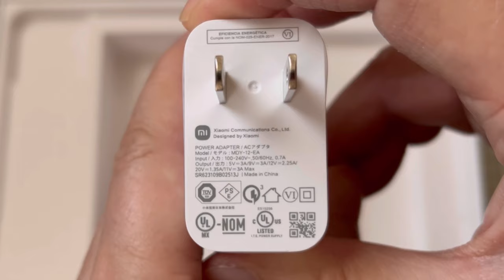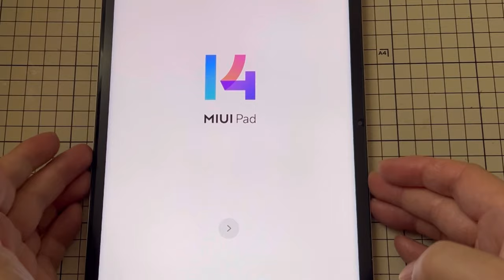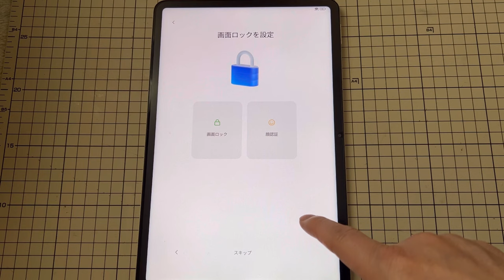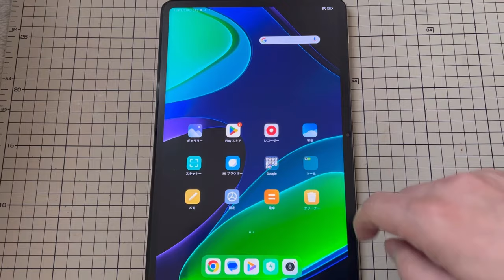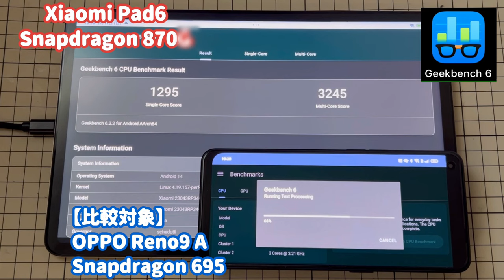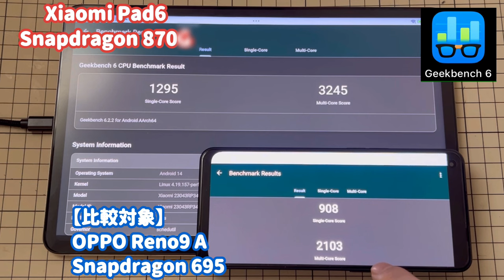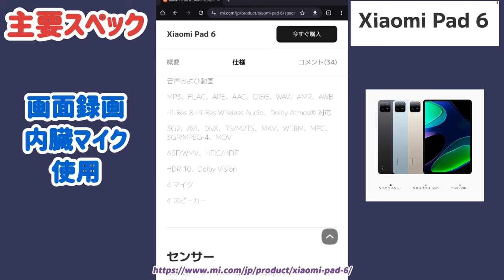【Xiaomi Pad6】Snapdragon 870 搭載でハイエンドクオリティ11インチタブレット【OPPO Reno9 A と性能比較】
Snapdragon 870 搭載で、製品キャッチフレーズ「ハイエンドクオリティを手に入れよう！」に惹かれ手に入れました。画面表示クオリティが高く４スピーカー Dolby Atmos にも対応しており、動画観賞用として申し分ない性能です。実際、これだけの用途ではもったいなく、仕事やゲームにも十分使える性能を持っているようです。カメラについても4K30FPS撮影が可能で、手振れ補正機能が搭載されているか不明ですが、手振れが抑制されているように感じました。ご参考になればと思います。

※注意：「Snapdragon 870G」 と記載されているところがあります、正解は「Snapdragon 870」です。

◆目次
00:00 プロローグ
01:19 開封 / 本体確認
04:44 電源ON / 初期設定 / 認証性能
06:44 各種ベンチマーク
09:34 画面と音の機能確認
11:25 カメラ機能確認
11:54 主要スペック
13:38 まとめ/エンディング

◆動画内で紹介したガジェット
　Xiaomi Pad6

◆動画中で画面に貼ったフイルム
　Xiaomi Pad 6 / Xiaomi Pad 6 Pro (11インチ)用 ペーパーライク フィルム 保護フィルム 反射低減 フィルム ポリエチレンテレフタレート

◆動画内で比較のため使用したガジェット
　・OPPO Reno9 A（OPPO）

◆動画中使用したYouTube動画

◆動画内で使用したソフト：
　・Geekbench 6 Android版
　・3DMARK WILD LIFE Android版

◆撮影カメラ：iPhone14 Pro
◆スクリーン録画：Xiaomi Pad6
◆使用動画編集アプリ：VLLO(iOS版)